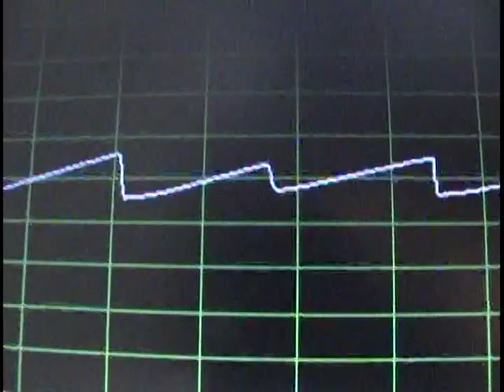Losers of Interest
I pity them for they would have missed this. And That over there.